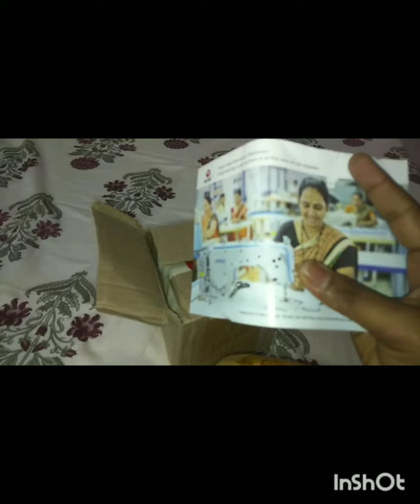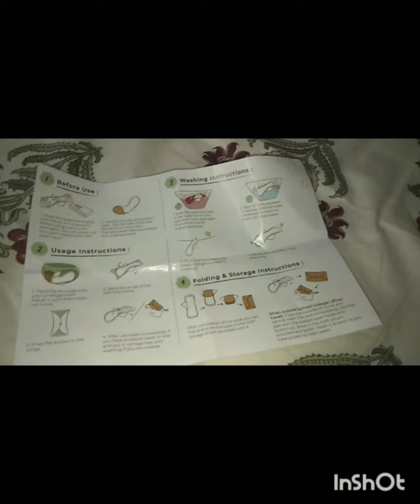ఆడవాళ్ల కి ఎంతో ఉపయోగ పడే వీడియో చూడక పోతే మీ కర్మ ...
ఆడవాళ్ల కి ఎంతో ఉపయోగ పడే వీడియో చూడక పోతే మీ కర్మ ‎@WomenWorth